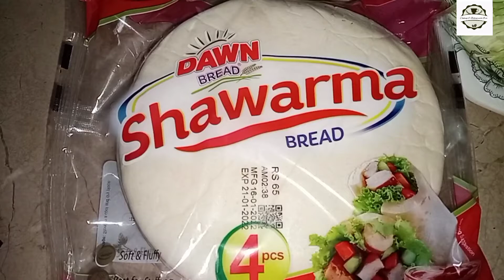Homemade Shawarma recipe by Irsa||Easy and delicious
Homemade Shawarma recipe by Irsa